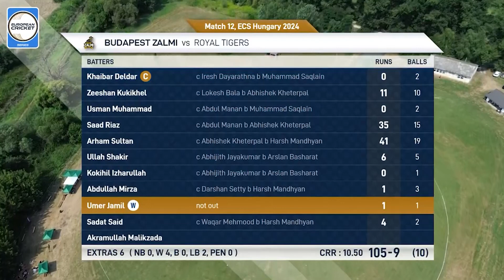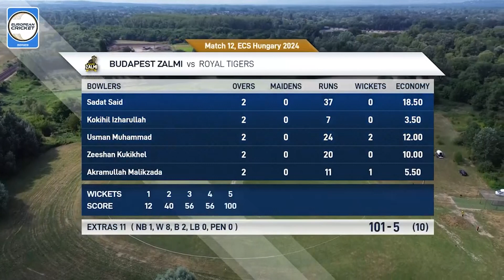Match 12 - ROT vs BPZ | Highlights | ECS Hungary, 2024 | 17 Jul 2024 | ECS24.640